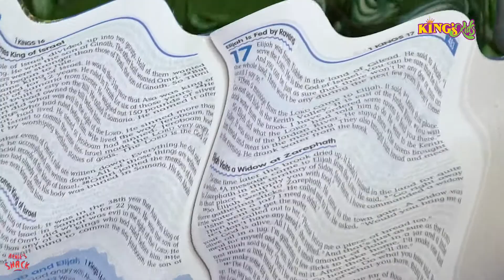God’s Protection – The King’s Kids S05E09